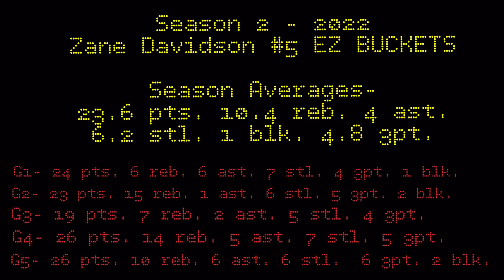Basketball League - 2022 Season 2 highlights- EZ Buckets - Zane Davidson #5